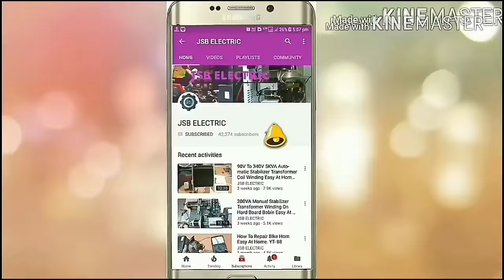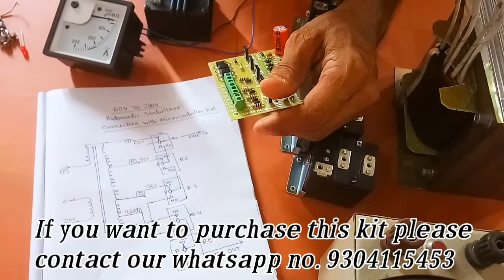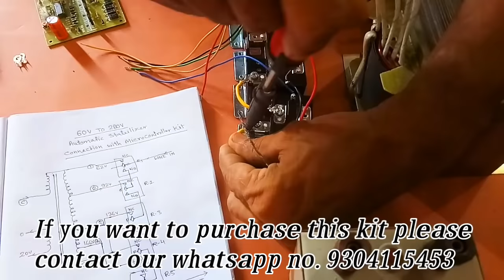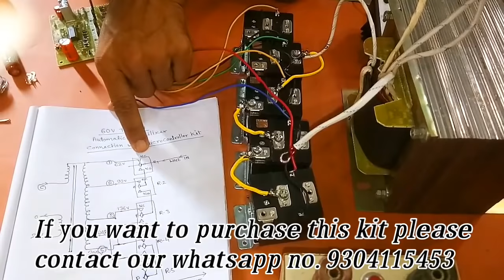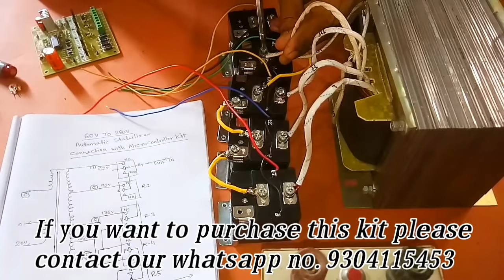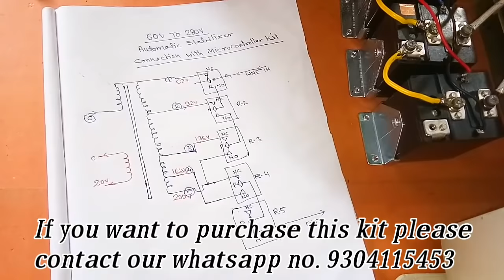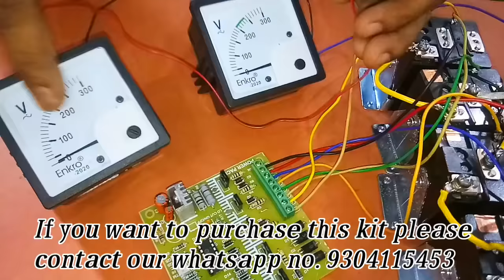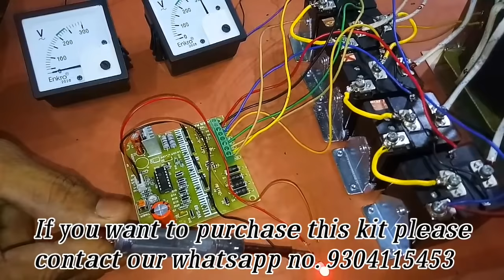60v To 280v Automatic Stabilizer Connection With Microcontroller Circuit | JSB ELECTRIC | YT-170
60v To 280v Automatic Stabilizer Connection With Microcontroller Kit Easy At Home.